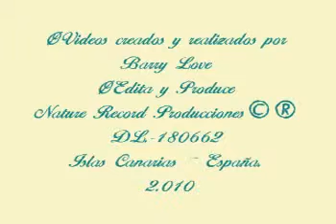BARRY LOVE - THEME - VERANO AZUL..mpg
ØVideos creados y realizados por
Barry Love
DL.-180662
Islas Canarias -- España.
 2.010
 Barry Love & Nature Record Producciones IMC.
Todo lo que sé,  lo pongo en tu corazón y lo dejo a tu libre albedrío, pensamientos míos y de otros que también los adopto,  a ello y por ello, le pongo el seudónimo de Barry Love que es, el compendio de todo lo que yo he escrito y creado en vídeos, de lo que me han transmitido otros seres y como me parece injusto no acordarme de todos, por ello  la decisión del seudónimo, todo lo que aprendemos y meditamos, pertenece a todo los seres del cosmos. Barry Love crea ambientes en zonas Chill, bares o lugares de encuentro, a través de la música recopilada por todo el mundo, gracias a Nature Record Music. Producciones Nature Record fue fundada por Alberto Rafael en 1.985 con el simple deseo de entretener, dar a conocer, poder intercambiar, comentar y grabar, sonidos, nuevas tendencias musicales.  Como forma de expresión e intercambio en todas las variantes y formas musicales y grabarlas en los sistemas más modernos, desde música clásica, ambiental, jazz, soul, étnica, etc.  Hoy en día hacemos trabajos audiovisuales en locales, y lugares de encuentro, creamos ambientes, atmósferas musicales, donde un gran número de personas, cohabitan con el mundo de Barry Love.
Barry Love & Nature Record Music, crea proyectos fotográficos de locales comerciales, con fotos e imágenes de su local, ambientadas como más identifique a su negocio, con videos de asta dos horas con variedad de música.

MÁS INFORMACIÓN
Sobre Barry Love:
Corta y pega estos enlaces en tu navegador Google Chrome: